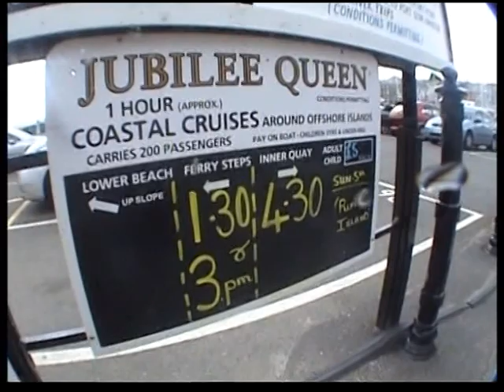Padstow Adventure Part 2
Did we make it to Puffin Island?